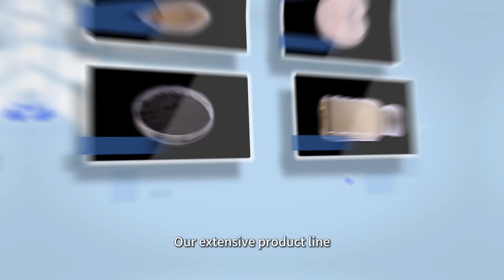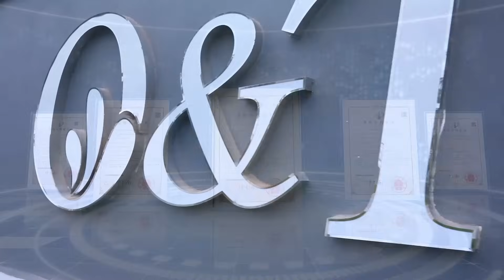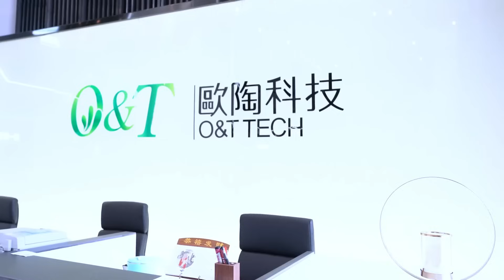OUTAO | Professional Ceramic Diluting Agent Manufacturer, Provide OEM & ODM Services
OUTAO Technology Group was founded in 1999, the company headquarters is located in the southern pottery city of Foshan .OUTAO has an annual production capacity of 250,000 tons of sodium silicate, 100,000 tons of sodium metasilicate pentahydrate, 150,000 tons of special ceramic diluting agent and 5,000 tons of ceramic pigment. OUTAO is an energy-saving and efficient inorganic silicide product suppliers and service providers.But also a leading enterprise in the ceramic mud adhesive industry.

The company adheres to the innovation-led development concept, takes promoting technological progress in the industry as its own responsibility, and aims to continue to create value for users. Currently, OUTAO had established four major production bases in Zhaoqing, Guangdong, Gao'an,Jiangxi,Jiajiang,Sichuan and Tengxian, Guangxi, to help customers achieve green and low carbon, energy saving ,emission reduction and sustainable development. Outao owns two National high-tech enterprises, provincial science and technology smes, provincial specialized and special new smes and innovative smes, OUTAO are also the main drafting unit of  CSTM's Building Sanitary Ceramic diluting Agent standard, and has set up “Guangdong Province New Ceramic Additive Engineering Technology Research Center", "Jiangxi Province Ceramic Chemical New Material Industry Technology Innovation Strategic Alliance" and "Yichun Ceramic Additive Engineering Technology Research Center. The company has passed ISO9001:2015, ISO45001:2018, ISO14001:2015 system certification.

Outao has obtained 10 national authorized invention patents.180 utility model invention patents and 14 design patents.Also undertakes 2 key new product plan projects in Jiangxi Province and completed 1 key project and 1 general project of key research and development plan projects in Jiangxi Province, and is a member of the ceramic science and technology innovation Association of Jiangxi Province Culture and tourism industry.

After 25 years of rapid development,OUTAO has become a comprehensive research and development,production, and sales enterprise of inorganic silicides.Our leading products include ceramic diluting agents,sodium silicate,coalwater slurry additives,sodium metasilicate pentahydrate, ceramic body binders,and other series of products.The products are widely used in the ceramic raw material preparation, construction engineering, casting, washing, mineral processing, paper making, inorganic silicide production and many other industries. It is the first choice product for users in terms of green, low carbon, energy saving, emission reduction and sustainable development. Based on science and technology, honest cooperation, create the future. Outao Technology takes the user as the center, while providing professional products and services, through various forms of technical exchange and cultural communication activities, beyond cooperation, create win-win situation, and become the growth partner of customers.